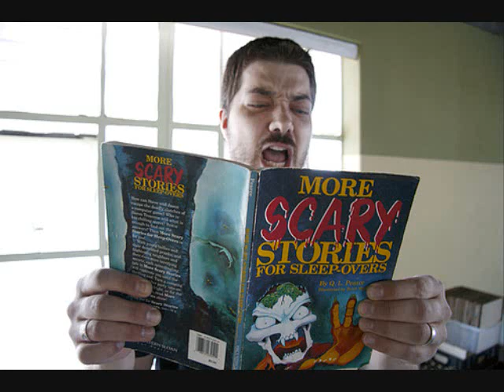Aesop Rock- Spare a Match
album Float